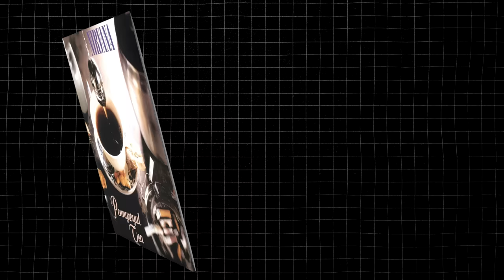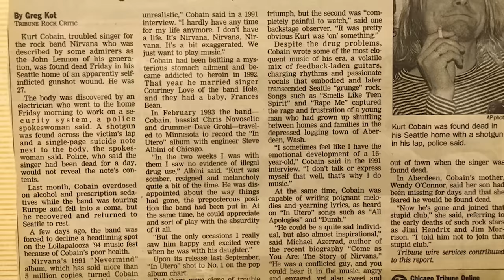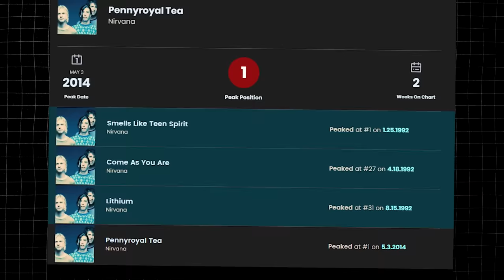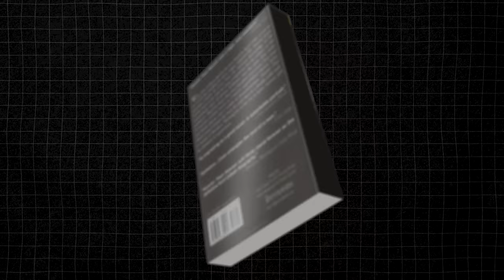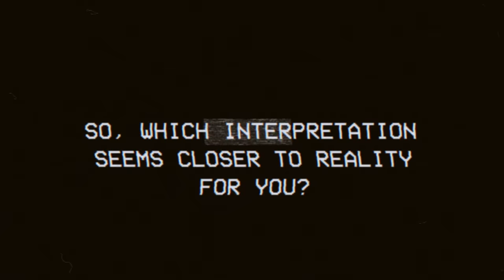The Song That HAUNTED Kurt Cobain (Pennyroyal Tea)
Dive deep into the dark and controversial history of Nirvana's "Pennyroyal Tea." This video explores the song's haunting lyrics, Kurt Cobain's struggles with the recording process, and the mystery surrounding its unreleased single. Discover the truth behind its scrapped music video, its troubled MTV Unplugged performance, and whether Courtney Love was a secret collaborator. Was "Pennyroyal Tea" too controversial for release? Find out now!